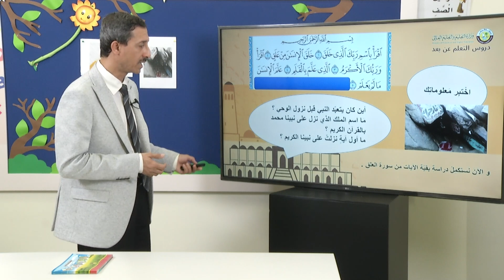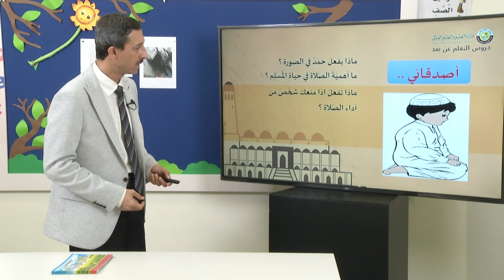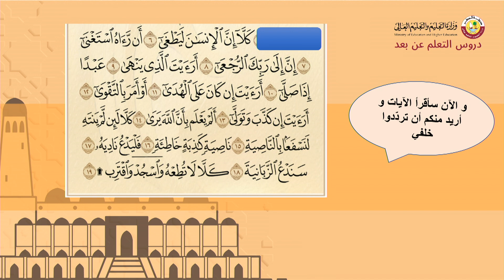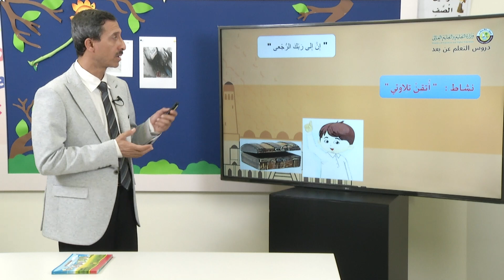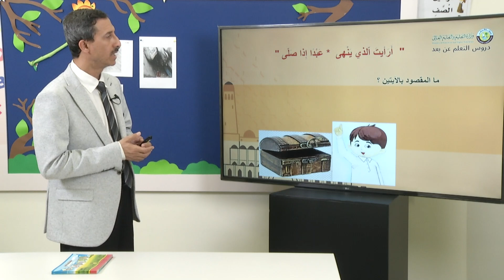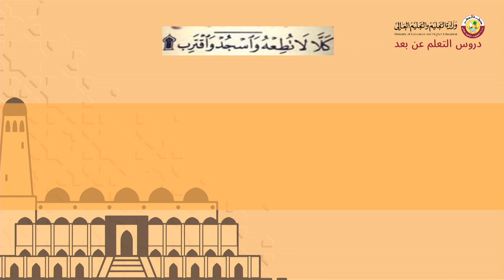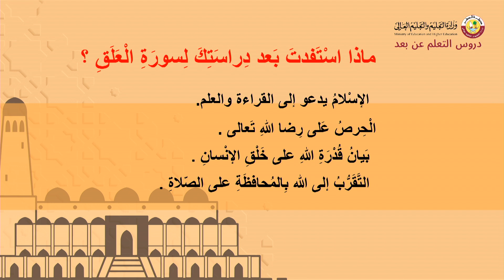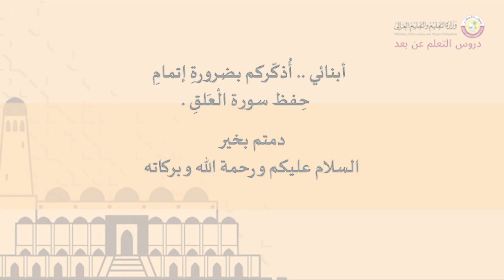الصف الثاني التربية الإسلامية سورة العلق الجزء الثاني